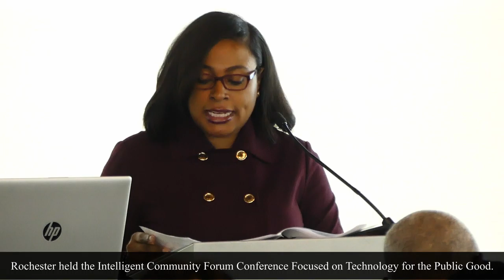Mayor Lovely Warren kicks off Intelligent Community Forum.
The Intelligent Community Forum is an international network of cities, and regions with its mission to aid communities, use information and interactions modern technology (ICT) to produce inclusive success, take on social and difficulties and improve their quality of life.